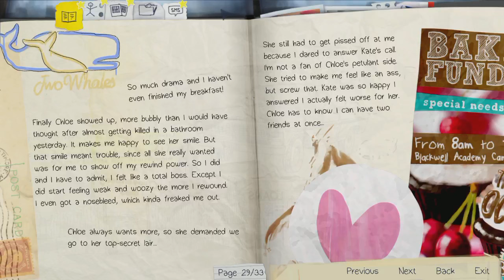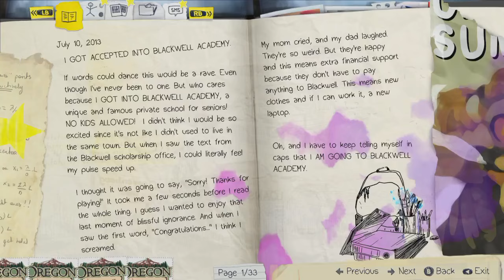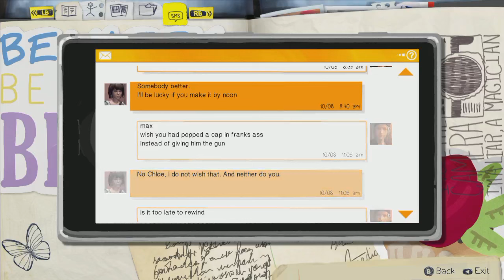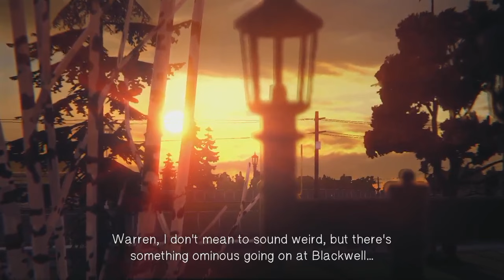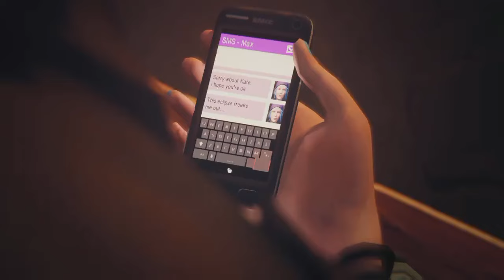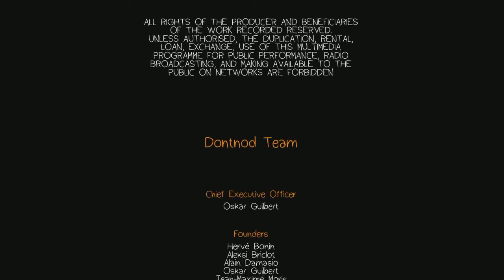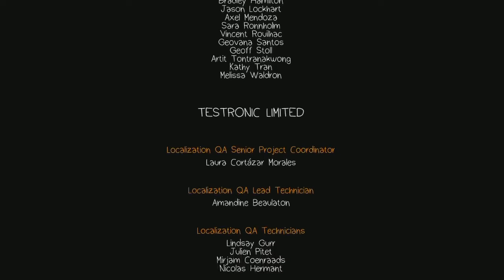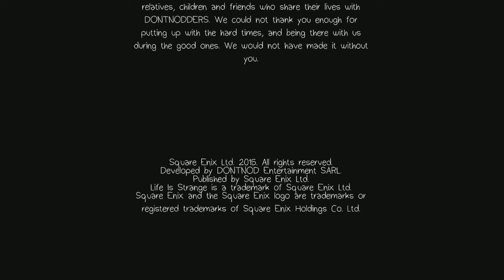Up On the Roof -Ep 16 Let's Play: Life is Strange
In this episode we finish Episode 2! All the relentless torment Kate has been facing since she was drugged at the Vortex Club party comes to a head and Kate needs Max and her rewind power more than ever, however Max reaches her power's limits at the worst time possible.